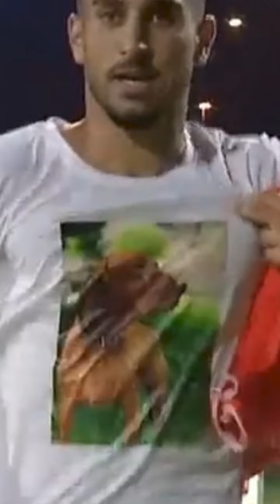Él es Ilay Tamam, un jugador de un equipo de fútbol en Israel que le dedicó su gol a su perrito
😞Sucedió en Israel.  Ilay Tamam, celebró su gol durante un partido, sacándose la camiseta oficial del equipo, dejando ver una imagen de su mascota que recién p3rdió la vida